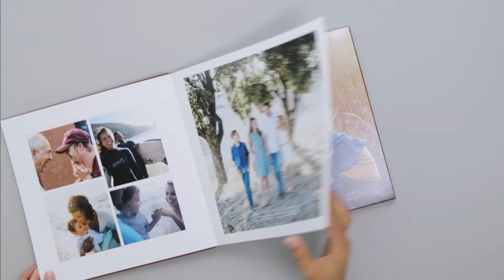Photobook Photographic Plus by Bookfactory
The Photobook Photographic Plus
The Photographic Plus Photobook combines the best of two worlds. It has the real photo paper and the special flat book binding technique from the Photographic photo book. And from the Professional Photobook, it has elegant covers made from real leather, leather fibre, Japanese silk and imitation reptile with elegant embossing. Quality doesn’t get better than this! With the special Flatbook binding, the pages lie completely flat, allowing two-page images to look even more awesome. This photo book is exclusively produced with a matt or glossy photo paper.

At Bookfactory, there are various easy ways to design your own photo book with your own photos: It can be created either with the free software, directly online or, for more advanced users, with «PDF-to-Book».